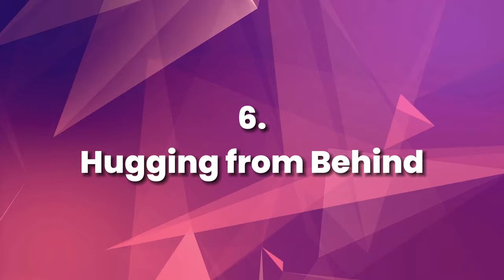Jordan Peterson: 10 Romantic Touches That Will Melt Her Heart [TRY THESE NOW!]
Discover 10 romantic gestures that are sure to make your partner swoon and melt her heart. From handwritten love notes to surprise date nights, these thoughtful touches will show her just how much you care.

𝐂𝐡𝐚𝐩𝐭𝐞𝐫𝐬:
10 romantic touches that will melt her heart [try these now!],self-improvement
4:41 - Affectionate Hugs from Behind
5:31 - Comforting Shoulder Rubs
6:16 - Finger Tracing Tenderness
7:12 - Intimate Ear Whispering
8:12 - Eye Contact & Smiling
9:16 - Viewer Relationship Insights
9:42 - Video Helpfulness Discussion
9:56 - Farewell Message
Are you looking to add a spark of romance to your relationship? Today, we're revealing 10 heart-melting romantic touches that can deepen your connection like never before.

Unlock the secret to a more romantic connection with "10 Touches That Melt Her Heart: Mastering Romance"! 🥰 Whether you're dating or deep into your relationship, these subtle yet impactful gestures will show her just how special she is to you. From the soothing power of hand caresses to the comforting embrace of a hug from behind, we delve into the art of touch that speaks directly to the heart. 💞

Ready to elevate your relationship game? This video is your ultimate guide to turning ordinary moments into unforgettable ones, all by using the language of love that goes beyond words. Discover the magic of forehead kisses, playful hair tussles, and intimate eye contact paired with a smile that will deepen your emotional connection. 😌

Great for anyone seeking relationship advice, marriage tips, or dating guidance, our tips are designed to help you nurture your bonds with love and intention. Watch as we explore the nuances of each gesture and how to incorporate them into your day-to-day life, ensuring that your romantic touches are always on point. ❤️

If you love what you see, don't forget to hit the like button, subscribe for more heartfelt content, and share this video with someone who might find these insights just as valuable. Your journey to mastering romance starts right here!
Let's continue the conversation in the comments: Which touch do you find the most meaningful? Share your thoughts and experiences, and let's grow together in the art of love! 💑

I hope you enjoy the "Jordan Peterson: 10 Romantic Touches That Will Melt Her Heart [TRY THESE NOW!]" video.